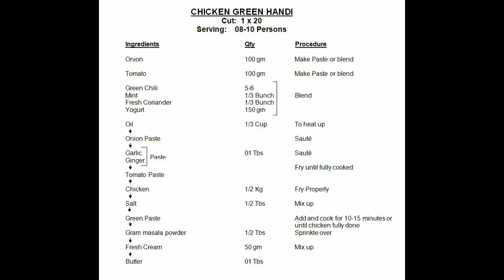CH GREEN HANDI | Chef T.M. Malik (Gold Medalist) | Commercial Kitchen Buzz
Aj aik aur new recipe ki sath hazir hon. Boht mazaydar aur nehayat hi asaan recipe he. Boned chicken ke sath banai he, ap bhi apni family taqreebat main is recipe ko follow kar ke bana saktay hain. Very tasty, yummy and delicious recipe he. Apny ghar main aik dafa zaroor try karain apne friends or family ke sath enjoy karain. I hope ke aap doston ko pasand aye gi. Is ke elawa bhi agar ap ko koi assistance kisi bhi qisam ki consultancy chahye ho tau mere whatsapp number per ya email per rabta kar saktain hain.

The main purpose of my channel is to make cooking easy for our families especially for those women who are working or those who want to spend less time in kitchen, as well as for those guys who wish to start their own food business or those who looking for a job in Hotel Industries. This channel is a platform for you all guys where you can come to true your dreams.